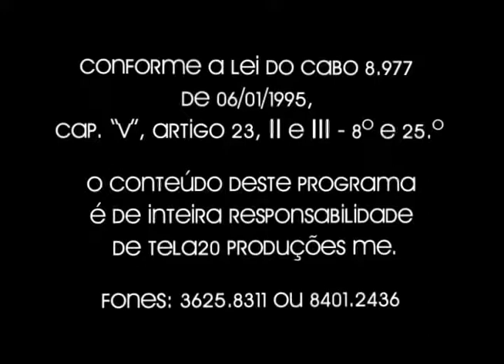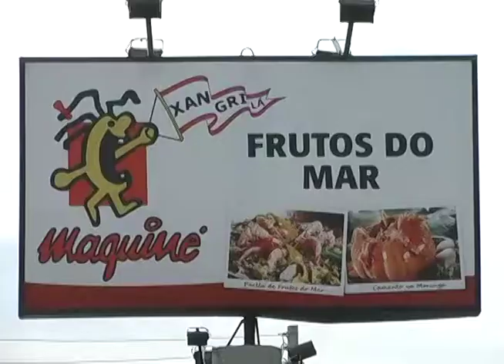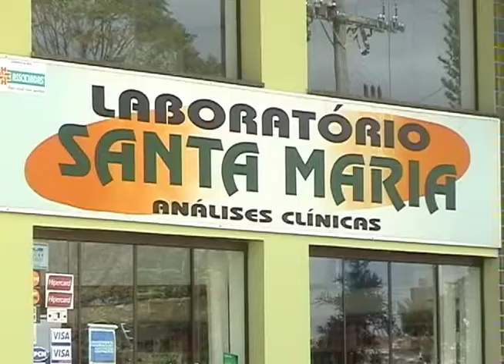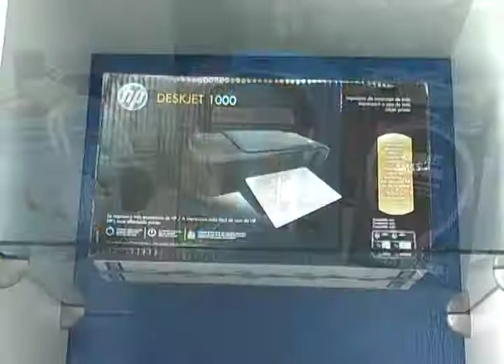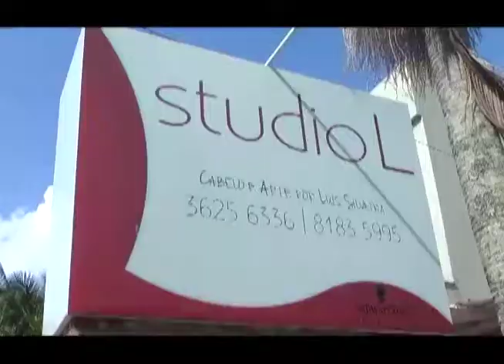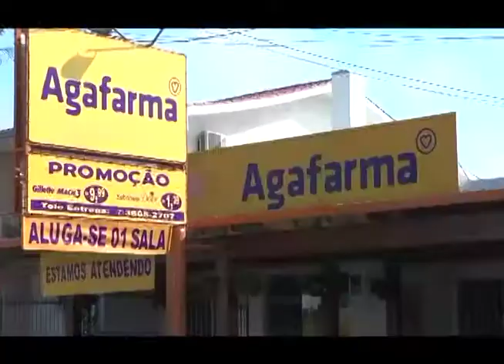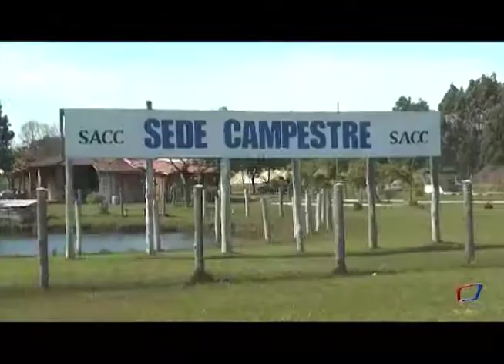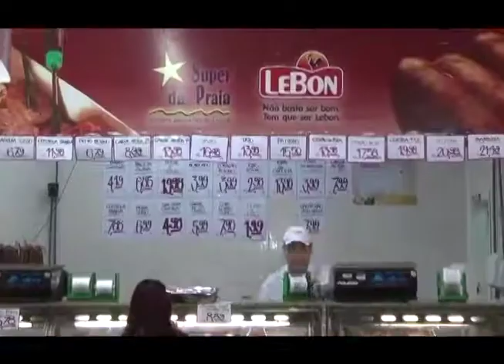Tela20 - 1105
- A segunda parte da entrevista com o prefeito Valdomiro Novaski
- Governador do Lions Club visita Capão da Canoa
- As noticias do legislativo de Capão da Canoa no TV Câmara
- E atendendo a pedidos a matéria da escolinha de futebol da SACC no Ponto e Contraponto

O seu programa de TV no canal 20 da NET litoral!
Horários
Inédito às sextas 13hs reprises aos Domingos às 12hs e nas Terças às 21hs.